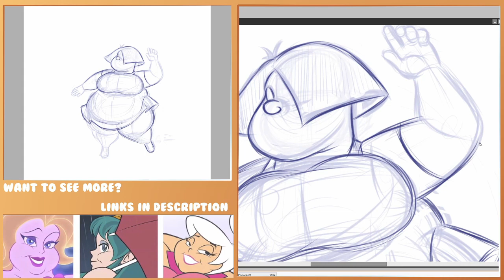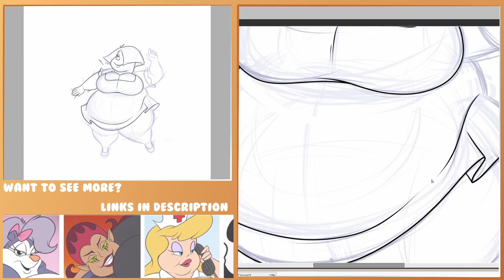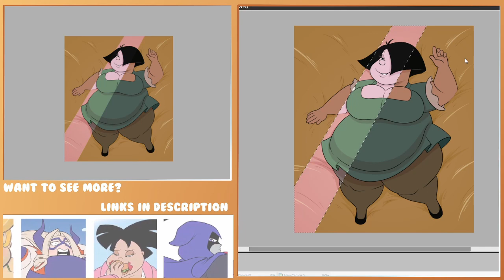Speed/Draw: Hay There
Tilda from Sleepy Hallow.